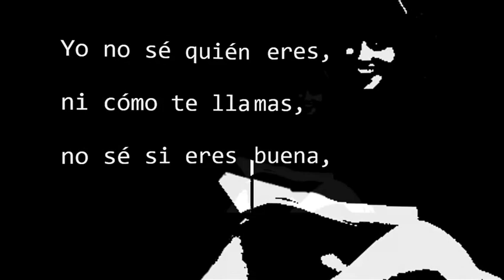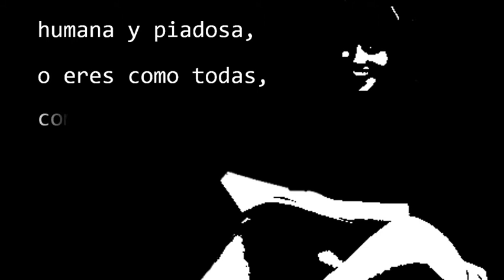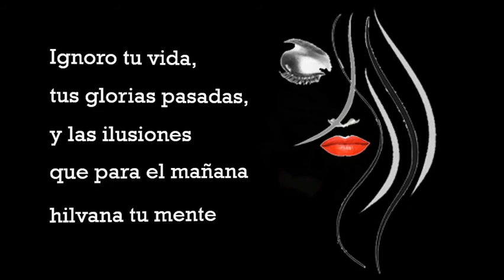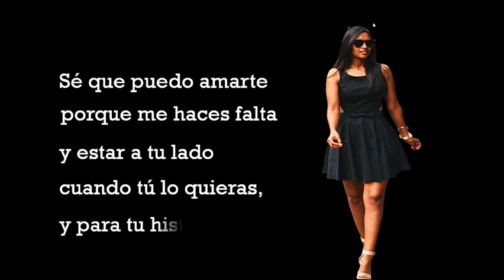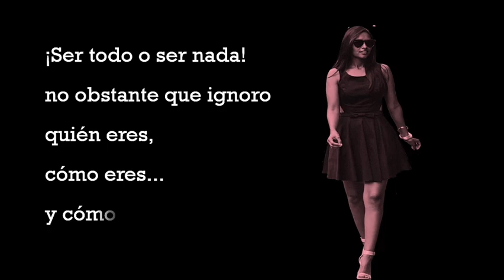❤🌹Martín Galas Jr. poema de amor "Yo no se quien eres". Sequepuedoamarte|teQuiero |Amor y Poemas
Martin Galas Jr. poema de amor "Yo no se quien eres". Poemas de Martin Galas. Poemas románticos de Martin Galas.  // poema yo no se quien eres de martin galas jr / Amor y Poemas.
Una deslumbrante galería de grandes poetas universales, son antologados en este CANAL donde los elegidos de las musas danzan alrededor de la fogata sagrada del verbo.
La magia imperecedera de los mayores poetas de todos los tiempos nos revelan espléndidamente los arcanos misterios del alma humana en la mas luminosa de las fiestas: La Poesía eterna, la Poesía Romántica, la Poesía Lirica.
Desde Dante Alighiere, pasando por los grandes poetas españoles, Lorca, Cernuda, Cetina Bécquer...Y los maestros de la lirica americana Neruda, Vallejo, Whitman; en fin, este parnaso universal nos brinda la mas sublime selección de poemas de amor.
UNA DELICADA OFRENDA PARA LOS AMANTES DE LA POESIA.